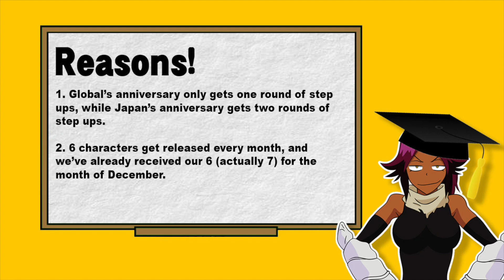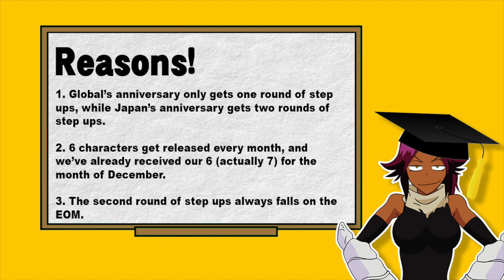IS A SECOND ROUND OF STEP-UPS POSSIBLE? Bleach Brave Souls!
Since there has been a lot of questions on whether or not we will get a second round of step-ups, I'm here to say why a second round of step-ups is not possible.

Previous Video!

Outro Song!

Music Used!